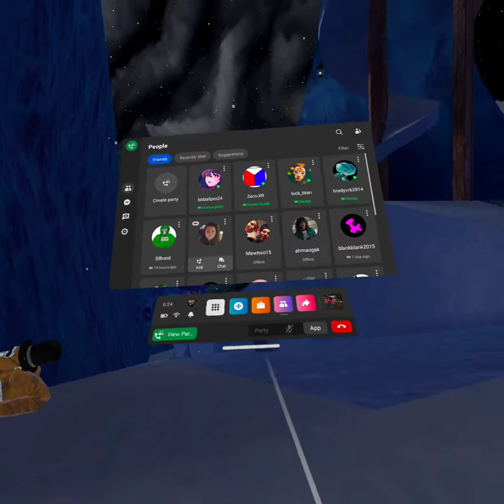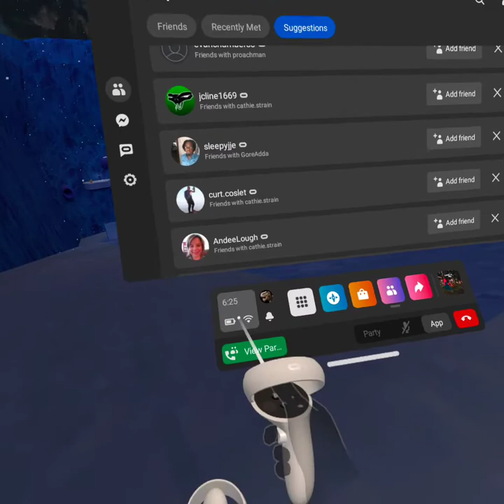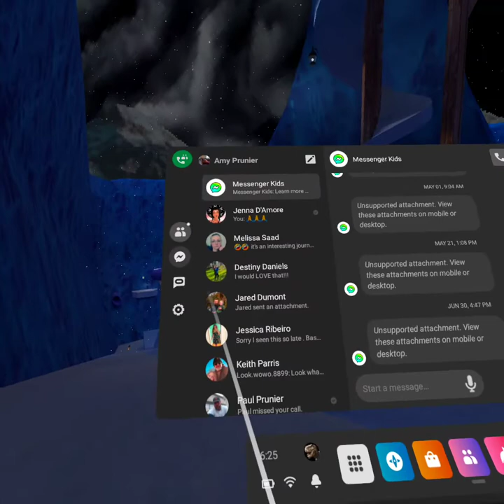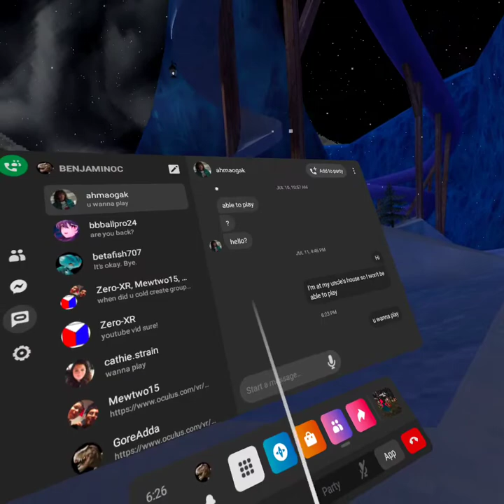more gorilla tag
i forgot what this is about